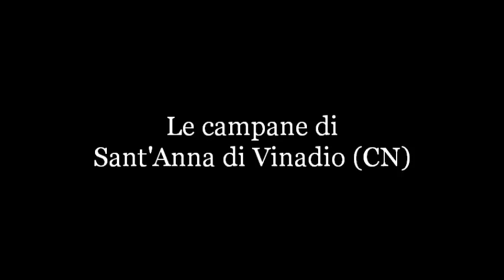Le campane del Santuario di Sant'Anna di Vinadio (CN)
Vinadio (CN), Santuario di Sant'Anna di Vinadio
2 campane a corda (Re4, Sib3 Achille Mazzola 1939)

Tradizionale baudetta per la festa patronale dei santi Anna e Gioacchino

Il primo documento storico che indica la presenza di una chiesetta nel vallone, risale al 1307. Si trattava di una piccola cappella, posta sotto la giurisdizione del parroco di Vinadio, che ospitava alcuni viandanti e pellegrini che erano di passaggio. Nel 1443 venne attestata, per la prima volta nel corso della storia, la dedicazione del tempio a sant'Anna. La chiesa riuscì ad ottenere, nell'anno 1619, una reliquia di sant'Anna, che viene tuttora conservata nel braccio d'argento che si trova esposto vicino all'altare maggiore. La tappa più significativa dello sviluppo del santuario, fu la costruzione della nuova chiesa nel 1681. Agli inizi del XIX secolo, iniziarono i lavori di costruzione dei portici di fronte alla chiesa, che vennero terminati nel 1822, con la realizzazione di un anello per le novene e le processioni. Verso la metà del secolo, si iniziò la costruzione di un edificio parallelo la chiesa, per ospitare i pellegrini e alcuni addetti del personale di servizio. La navata centrale si prolunga nel presbiterio, chiuso da grandi cancellate recanti in alto lo stemma del comune di Vinadio. L'altare maggiore in marmo risale al 1960, mentre dieci anni dopo si allestì la nuova mensa in rame. I due altari laterali sono dedicati a san Gioachino e alla Madonna della Neve. Le pareti sono adornate da numerosissimi quadretti votivi, che testimoniano la gratitudine di tante generazioni di pellegrini. Sul campanile sono presenti due campane, fuse dalla fonderia Mazzola e benedette il 25 luglio 1939, in occasione della festa patronale.